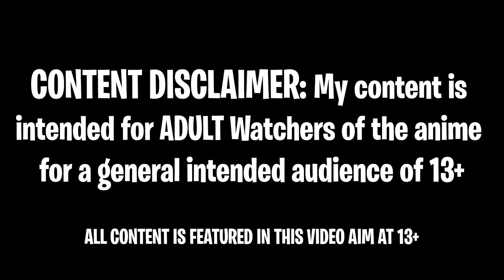Alain vs 10 Mega Evolutions - Full Battle | Pokemon AMV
Episodes ➤ Pokémon XY Mega Evolution Special IV

Songs➤
Clarx, Catas, Le Malls, CHENDA, Anikdote - Numb The Pain (ft. Shiah Maisel)

Alain vs Malva
alain vs malva
Alain vs Malva AMV
Charizard vs Houndoom
Mega Charizard vs Mega Houndoom
mega charizard vs mega houndoom AMV
alain vs mega evolutions
alain vs mega evolutions amv
Mega Charizard vs Mega Venusaur
Mega Charizard vs Mega Alakazam
Mega Charizard vs Mega Heracross
Mega Charizard vs Mega Scizor
Mega Charizard vs Mega Ampharos
Mega Charizard vs Mega Aggron
Mega Charizard vs Mega Pinsir
Liko vs Katy
liko vs katy
liko vs katy gym battle
floragato vs teddiursa
Liko vs Ann
liko vs ann rematch
Floragato vs Dewott
Floragato vs Dewott amv
Sprigatito evolves
Sprigatito evoles into floragato
Liko's floragato
floragato vs shiny rayquaza
friede and amethio vs shiny rayquaza
Shiny Zygarde
shiny zygarde Pokemon Anime
liko vs shiny rayquaza
roy vs vs shiny rayquaza
rising volt tacklers vs shiny rayquaza
the explorers vs shiny rayquaza
amethio vs shiny rayquaza
captain pikachu vs umbreon
ceruledge vs shiny rayquaza
liko and Roy vs Agate
liko vs agate
liko and roy vs sango and onyx
liko vs onyx
roy vs sango
liko and roy vs Chalce
liko and roy vs coral and sidian
friede vs spinel AMV
Shiny Rayquaza vs Rising Volt Tacklers vs The Explorers AMV
Sprigatito Evolves
Sprigatito Evolves Floragato
Sprigatito Evolves Floragato Anime
Shiny Rayquaza vs Rising Volt Tacklers vs The Explorers full battle
Shiny Rayquaza vs Rising Volt Tacklers vs The Explorers English Sub
Shiny Rayquaza vs Rising Volt Tacklers vs The Explorers English Subbed
Shiny Rayquaza vs Rising Volt Tacklers vs The Explorers English Dub

Sorry Apologise. I DON'T use profanity but using these words fuck shit are being used avoid being marked by COPPA as the content is for an older audience, 13+ content.